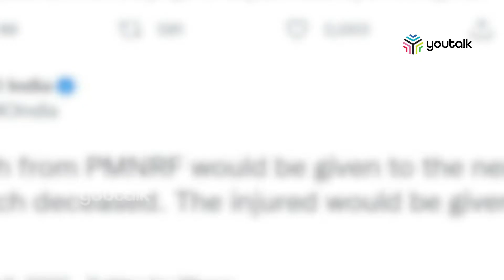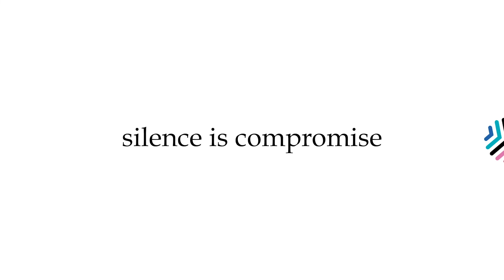വടക്കഞ്ചേരി അപകടം ധനസഹായവുമായി പ്രധാനമന്ത്രി| Prime Minister| Narendra Modi| Youtalk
വടക്കഞ്ചേരിയിൽ കെ എസ് ആർ ടി സിയും ടൂറിസ്റ്റു ബസും കൂട്ടിയിടിച്ചുണ്ടായ അപകടത്തിൽ മരിച്ചവരുടെ കുടുംബത്തിനും പരിക്കേറ്റവർക്കും പ്രധാന മന്ത്രി ധന സഹായം പ്രഖ്യാപിച്ചു.